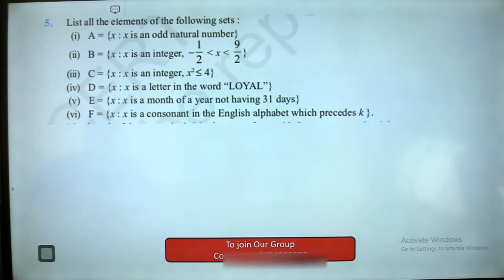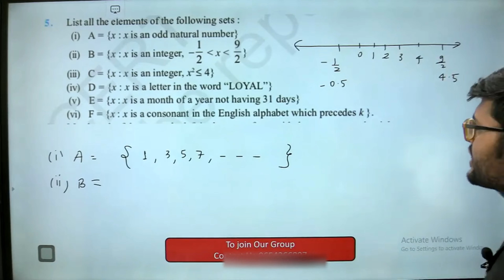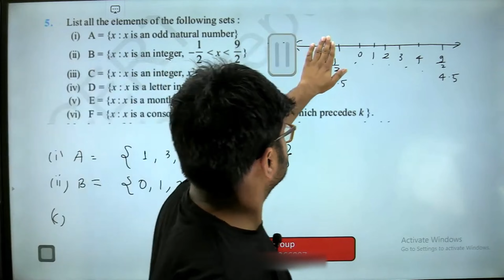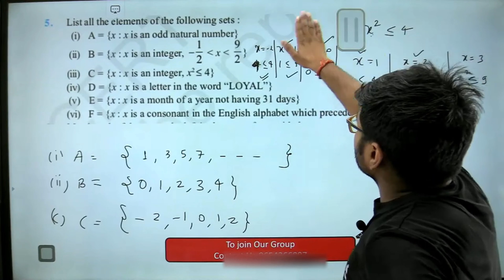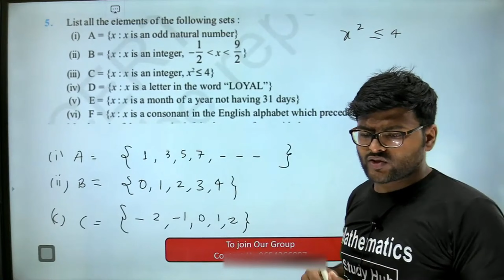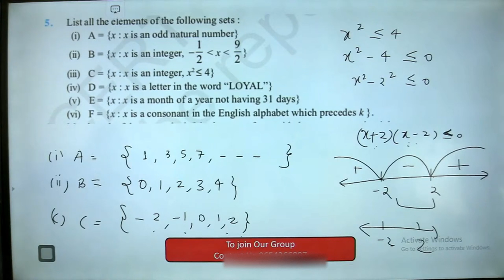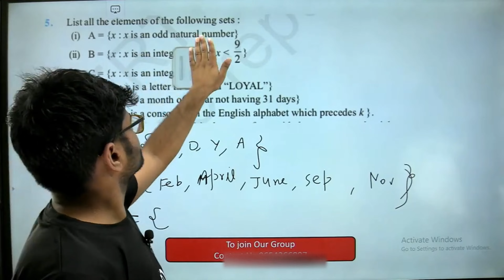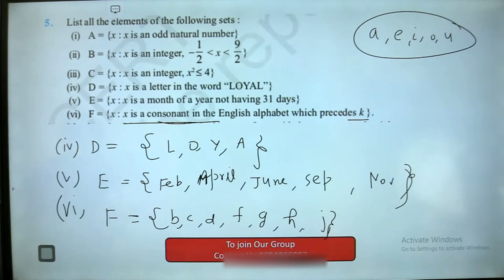5. List all the elements of the following sets:(i) A = {x: x is an odd natural number}(ii) B = {x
5. List all the elements of the following sets:
(i) A = {x: x is an odd natural number}
(ii) B = {x: x is an integer,-1/2x9/2}
(iii) C = {x: x is an integer, x2≤4}
(iv) D = {x: x is a letter in the word “LOYAL”}
(v) E = {x: x is a month of a year not having 31 days}
(vi) F = {x: x is a consonant in the English alphabet which proceeds k}.